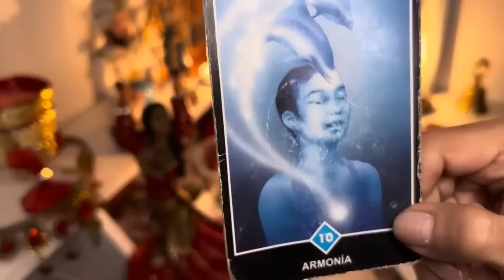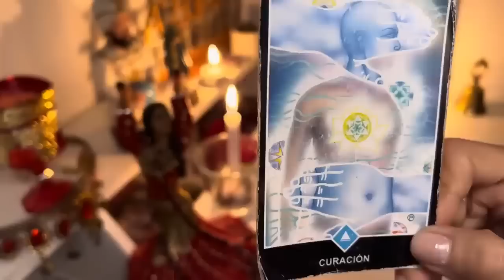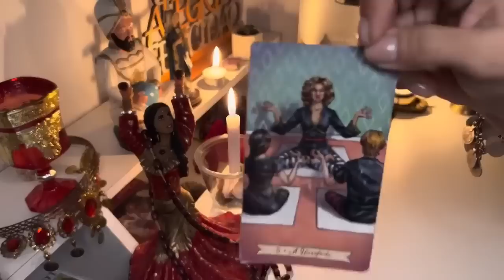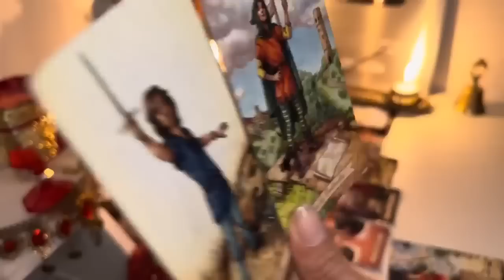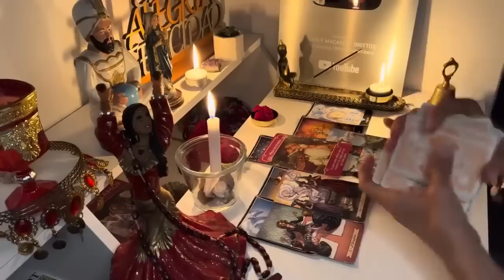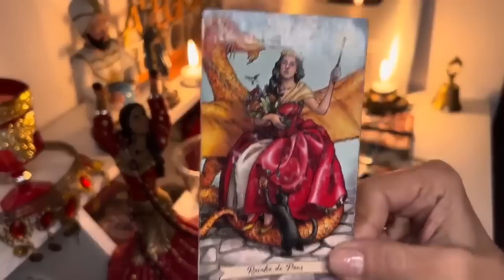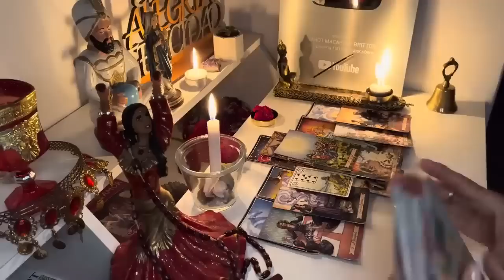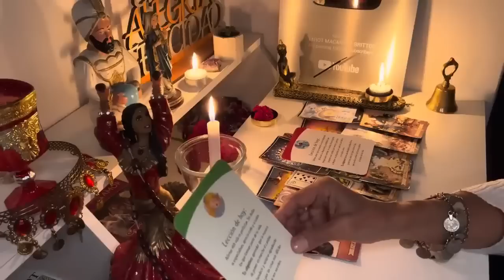PISCIS 𝐇𝐎𝐘♓️🆘𝗧𝗢𝗗𝗢 𝗖𝗔𝗠𝗕𝗜𝗔 𝗗𝗘 𝗟𝗔 𝗡𝗢𝗖𝗛𝗘 𝗔 𝗟𝗔 𝗠𝗔Ñ𝗔𝗡𝗔😱 !𝟮𝗚𝗿𝗮𝗻𝗱𝗲𝘀 𝗦𝘂𝗰𝗲𝘀𝗼𝘀 𝗦𝗲 𝗔𝗰𝗲𝗿𝗰𝗮𝗻 𝗮 𝗧𝗜💌tarot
Macarena

3:18
REPRODUCIENDO
Cosculluela - B2B (Audio Oficial)

Cosculluela El Principe
2.2 M de vistas
Cosculluela Rottweilas B2B Back2Back para Residente. Tiraeras completas

17:23
REPRODUCIENDO
Un DETECTIVE EN EL KINDER y su INNECESARIA SECUELA

548 k vistas
Twitch Instagram Twitter Facebook Y metele...

7:35
REPRODUCIENDO
EA SPORTS FC™ 24 | Análisis a fondo oficial de jugabilidad

1.8 M de vistas
Mira este análisis a fondo de la jugabilidad de EA SPORTS FC™ 24 en el que el equipo de desarrollo detalla cómo HyperMotionV*, los Estilos de juego optimizados por Opta y el motor Frostbite™...

10:39
REPRODUCIENDO
ESO NO ES LA LUNA... NO LA MIRES en MINECRAFT 😰 🌖 NO MIRES LA LUNA CREEPYPASTA

RaptorGamer
403 k vistas
Oiii!!! Que tal todos!!?? esta vez estaremos en ESO NO ES LA LUNA... NO LA MIRES en MINECRAFT donde veremos a la LUNA CREEPYPASTA, donde recibiremos una ALERTA AMBAR DICIENDO NO MIRES LA LUNA...

11:24
REPRODUCIENDO
HABLE CON ANA Y ORGANIZAMOS LA FIESTA DE IAN 😱 / Jeison Giraldo

Jeison Giraldo
119 k vistas

15:28
REPRODUCIENDO
Sobreviví los 20 días MAS DIFICILES de MINECRAFT

SpreenDMC
1.1 M de vistas

20:39
REPRODUCIENDO
¡Alcancé 1000 NIVELES en Minecraft Hardcore!

PeterPanda
292 k vistas
¡Alcancé 1000 Niveles en Minecraft Hardcore! ➽ Twitter- @ElPeterPandaMC ➽ Twitch: ElPeterpandaMC ➽ Discord Video inspiración: carvs Este video no...

37:31
REPRODUCIENDO
🚽Sobreviví 100 DÍAS siendo un SKIBIDI TOILET en Minecraft HARDCORE!

Mapaxe
256 k vistas
🚽Soy Skibidi toilet, el váter maldito, ahora trabajo para los camera man y tv man y mi misión es que Liah no descubra que soy un skibidi toilet! Voy a sobrevivir 100 días siendo un skibidi...

26:11
REPRODUCIENDO
OPPENHEIMER: ¿Quién es quién? Los personajes clave para entender la película (2/5)

Date un Vlog
362 k vistas
oppenheimer nolan parati OPPENHEIMER: ¿Quién es quién? Los personajes clave para entender la película (2/5) Edición: @ikefuti 🌌 La aventura del conocimiento:...

30:36
REPRODUCIENDO
Me pasé Only Up en 30 minutos

JUJALAG
136 k vistas

8:30
REPRODUCIENDO
Guayana Esequiba, la región más disputada de Sudamérica